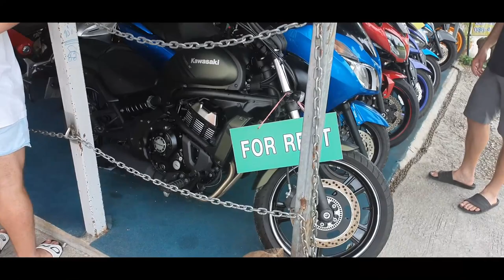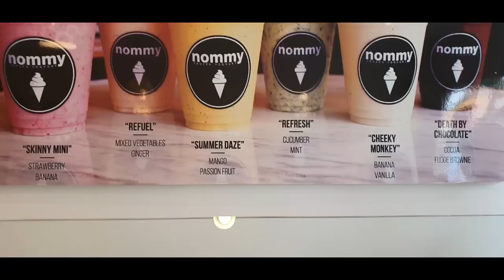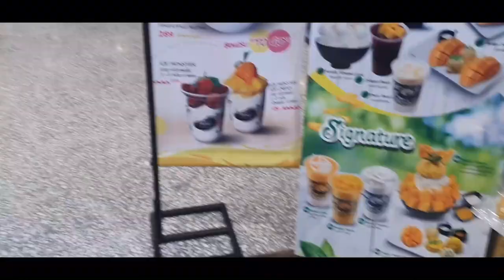Thailand Vlog #17: Bikes, Yogurt and Shopping.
Looking for a motorbike and on the hunt for my new laptop. Editing videos on a Samsung tablet is just too hard now!